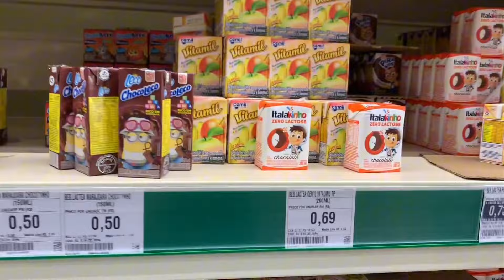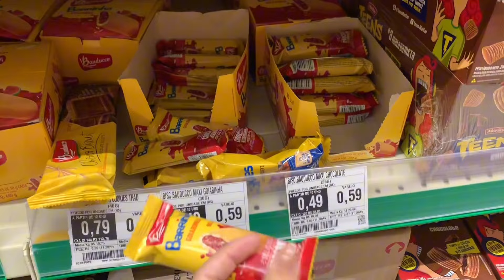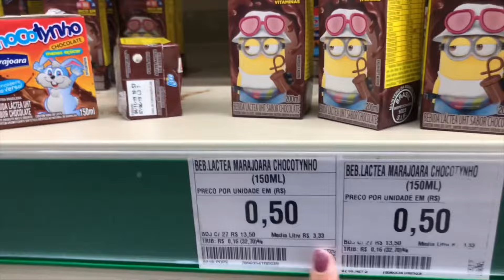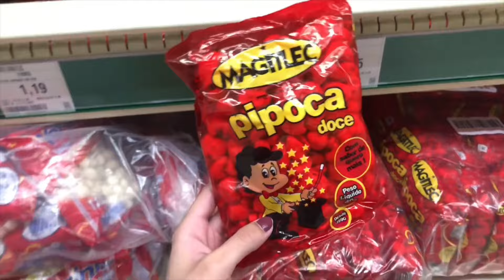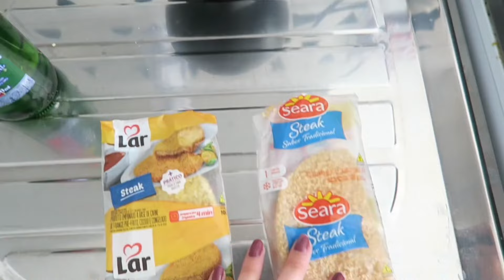SOBREVIVENDO COM 5 REAIS #2 | FOI DIFÍCIL 🙉😥